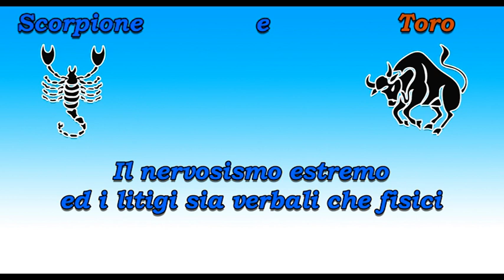Lo Scorpione ♏ e l'Amore ❤️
Questi sono i migliori amori, nonché quello da evitare, per i nativi zodiacali dello Scorpione. ♏
Il mio libro sulla mia Filosofia di Vita
Il mio libro sui Segni Zodiacali e l'Amore
Il mio libro sugli Elementi di Astronomia Antica
Il mio libro sul Significato Esoterico dei Colori